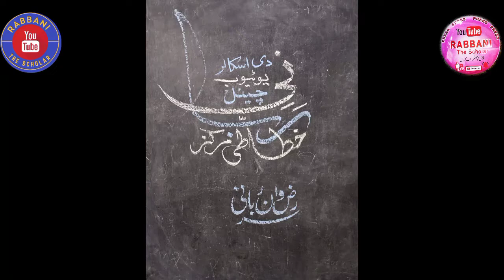Mazahiya Kalam E Mukhtar Yunus Taqreeb E Ejra | Iscus Hall |Shukriya | Imtiyaz | Epi-10